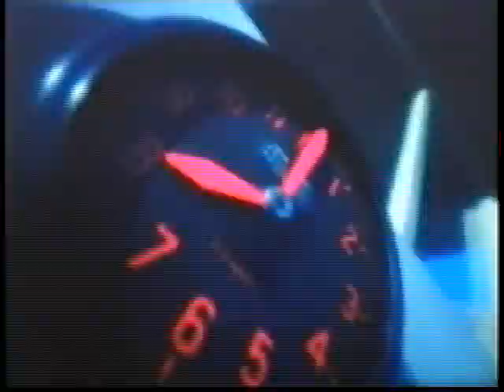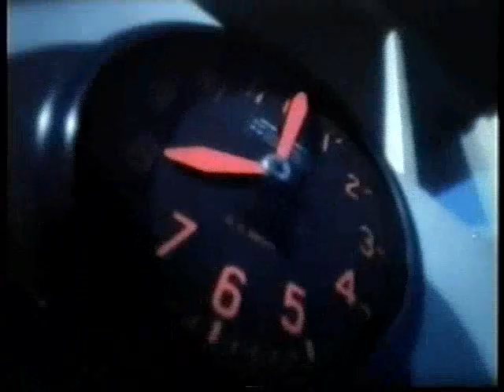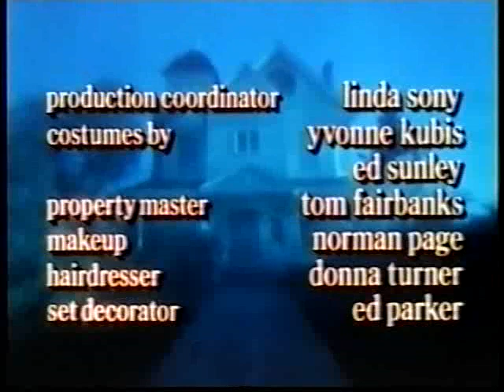Night Cries (TV 1978) 7/7